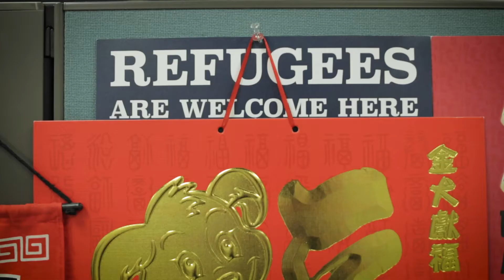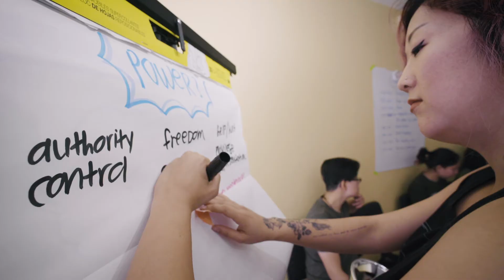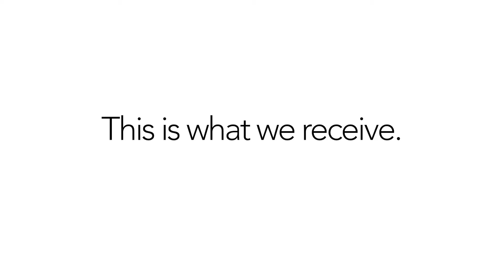Grantee Partners Highlight. Thank You.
Thank you, grantee partners, for your service and tireless work for our community. Thank you Asian Women's Shelter and Korean Community Center of the East Bay for sharing your story. Video presented at the First Virtual Gala, May 30, 2020.